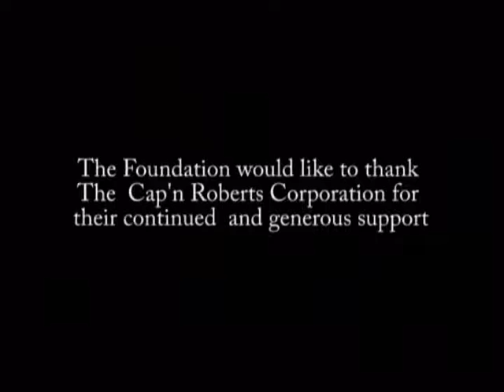WAS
Another Captain Roberts Infomercial